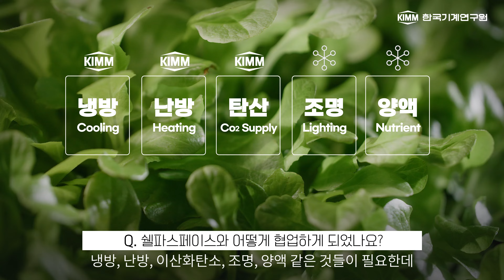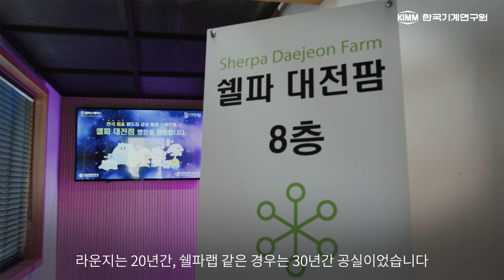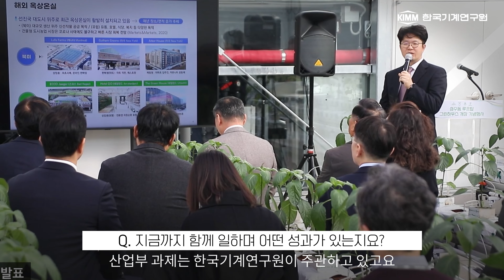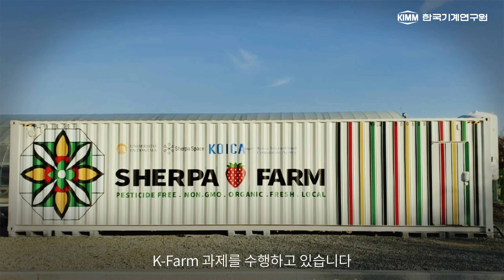[With KIMM to the World] '패밀리기업에 가다' #1 (주)쉘파스페이스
한국기계연구원 우수 패밀리기업을 소개합니다!

첫번째편은 (주)쉘파스페이스 입니다.
쉘파스페이스는 스마트 농업 분야의 혁신기술기업으로
식물용 맞춤형 광원장치와 관련된 특허를 가지고 있습니다.

우리 연구원 도시환경연구실 이상민 책임연구원과의 협업을 통하여
2018년 스타트업기업으로는 처음으로 패밀리 기업에 선정되었습니다.

한국기계연구원-쉘파스페이스 파이팅 입니다!!
쉘파 대전팜에 놀러오세요~^^

한국기계연구원 KIMMM 한국기계연구원 패밀리기업 쉘파스페이스 쉘파 대전팜 이상민 책임연구원 식물용 광원장치

🔔 한국기계연구원의 두 번째 채널(KIMM's second channel)

💛한국기계연구원 문의